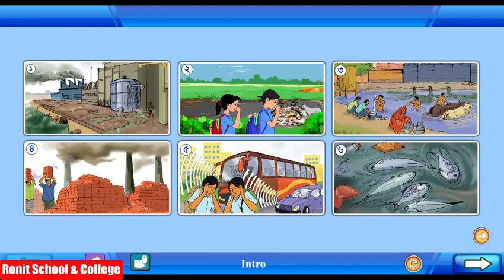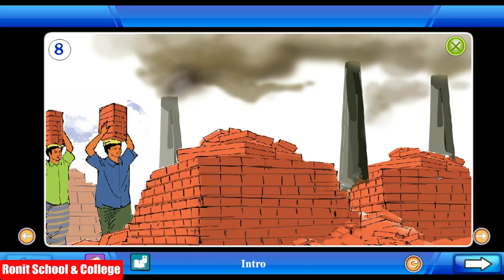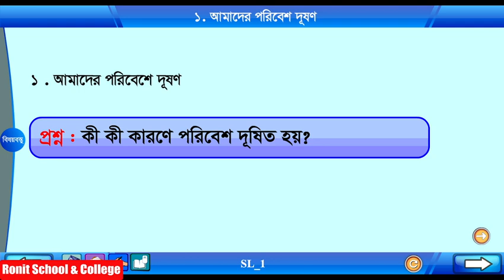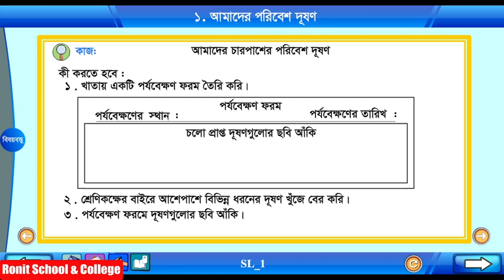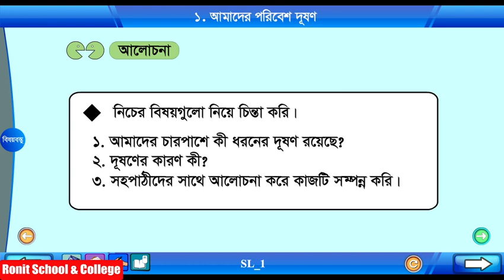Class 5 Science Chapter-2 Part-1||পঞ্চম শ্রেণি বিজ্ঞান অধ্যায়-২ পাঠ-১ | Ronit School & College